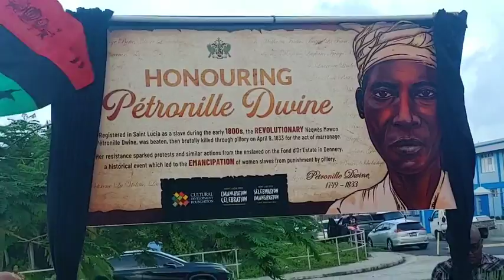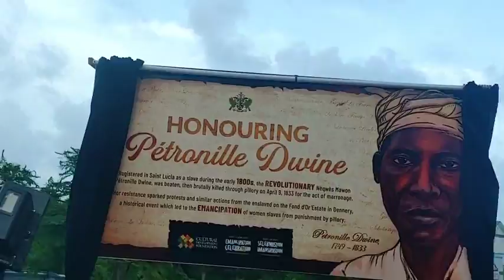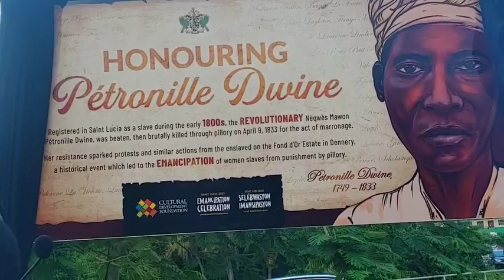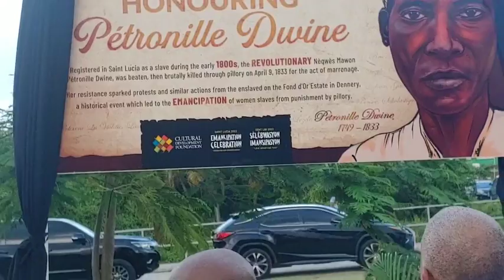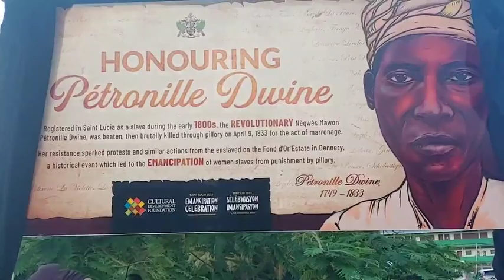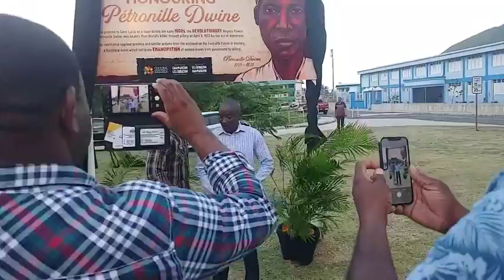emancipation day celebration in Dennery